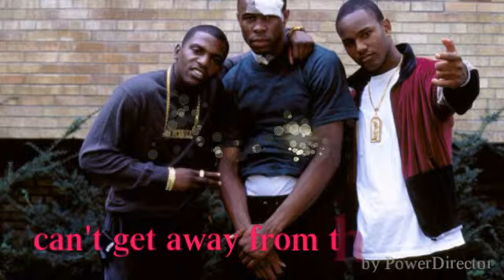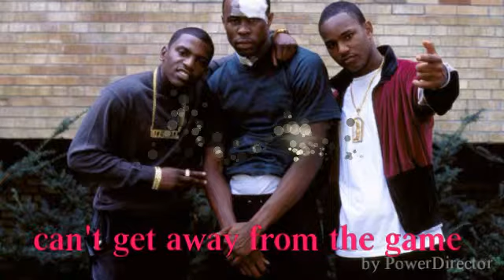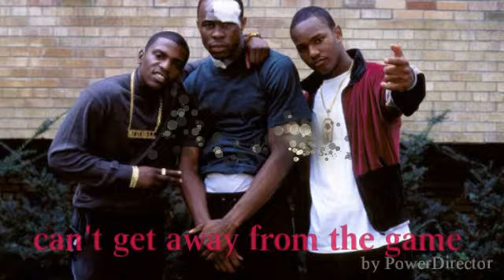The Artis Ray "ridaz"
Hip-hop day 1